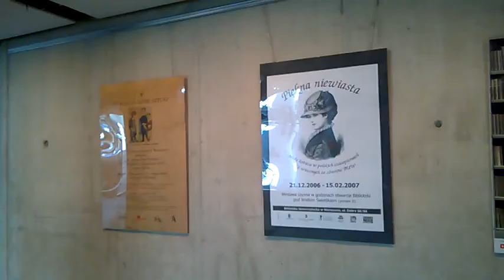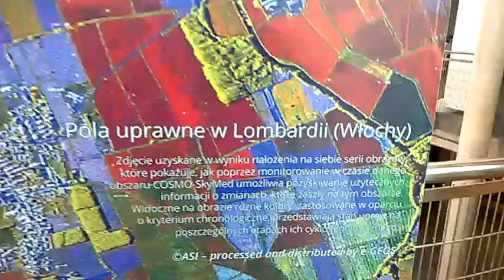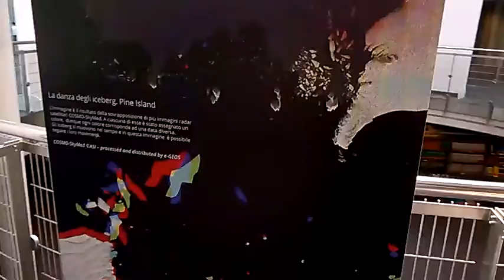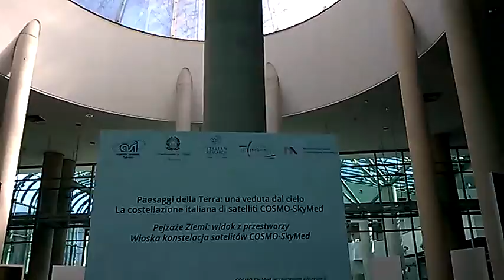DAMY RADĘ,GDY MAZUR ZA DORADZANIE NA STRONĘ PEPICZKÓW PRZEPĘDZIMY I PO LICHWIE!!!